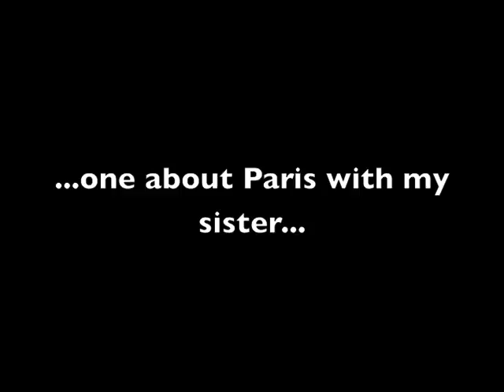Off to Alcon!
To quote 'Robin Hood: Men in Tights' - "I shall see thee upon my return."